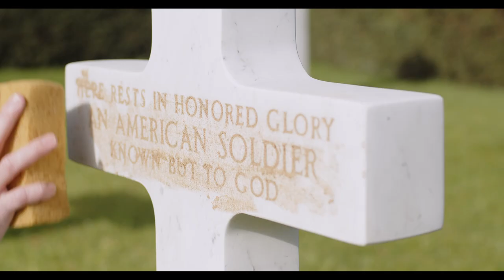Every day and every month, we remember the price our fallen paid.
How do our cemeteries inspire you?

Every day and every month, especially during MilitaryAppreciationMonth and ahead of MemorialDay, we remember the price our fallen paid, the courage they showed and the commitment it took to fight and give their all for others.

This MemorialDay2023, join us to honor our fallen service men and women as we livestream the ceremony from Flanders Field American Cemetery, Belgium, where this video was filmed.

🕘 9 a.m. EDT/3 p.m. CET
📍 Facebook, Twitter, YouTube @usabmc